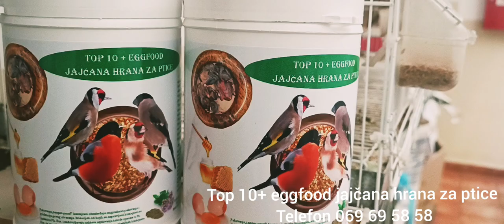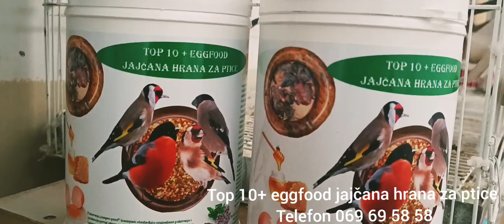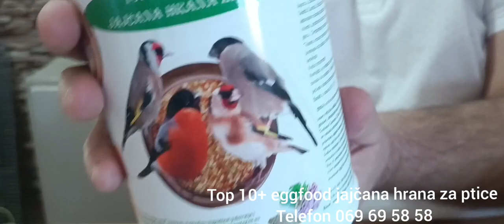Razmnožavanje i ishrana papagaja Top 10+eggfood jajčana hrana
jajčana hrana
Top 10+ eggfood jajčana hrana za ptice, rezultati testiranja 365 dana kod para tigrica koji pre korišćenja ove hrane dve godine nije radio.
Za ovaj period od decembra 2021 do decembra 2022 godine  ptice radile neprekidno, tura za turom. svi mladunci očuvani i zdravi.
Detaljnije u videosnimku.